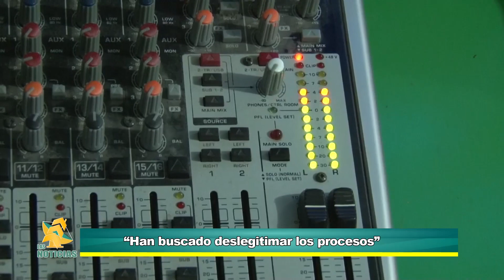ENTREVISTA CON EL ABOGADO MIGUEL ÁNGEL DEL RÍO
Entrevista de nuestro director José Gómez Daza con el abogado penalista Miguel Ángel del Río Malo, que cuenta como el crimen de Oscar Rodríguez, hijo de la reconocida sastrería GQ desencadenó el escándalo de la ‘Ñeñepolítica’ en el país.